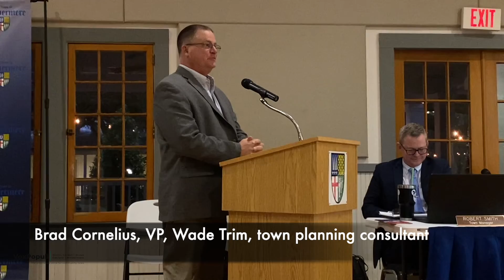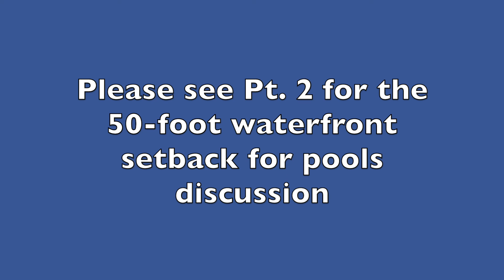Part 1 Windermere Town Council Meeting May 10 2022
Public Comment                                              1:31
Presentation by Colonel Calvin Wimbish
candidate for Congressional District 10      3:42

Update from WastePro                                 21:42

Arbor Day/Clerks Week Proclamations     25:55

Adopting Revised Personnel Procedures
re: Florida drug-free workplace                   29:46

Appointments

Contracts                                                       33:37

Property swap                                              39:24

Ballfield Parking Lot Paving                       54:30

Council/Staff Reports                                57:27